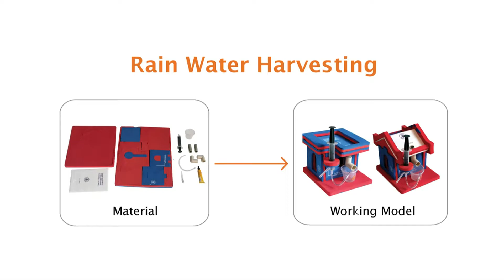Science Experiment Kit for Kids 10 Years+ | Mini Water Pump School Science@ExperimentAtHome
This is a great science experiment kit for kids 10 years+! It contains everything you need for a fun, educational and hands-on science experiment. The kit includes a mini water pump, a roof drain, an instruction manual and all the necessary tools to complete the experiment.

Science Experiment Kit - This Fun yet very engaging Project can be used to sensitise the children about the importance of Water Conservation. Brainstorm with children on ways to save water.

Surprise your child with this Unique & Innovative Birthday Gift that they will cherish. Trigger CURIOSITY & Ignite the SPARK of Science and CREATIVITY in your child.
POWERFUL AND EFFECTIVE WAY TO SUPPLEMENT DIGITAL LEARNING During lockdown time when the children are stuck at home and learning via online sessions, a series of highly engaging set of Projects to keep them Productively Engaged with nicely curated Science Projects, exhibition Models and learning and teaching materials? Check our readymade Science and Mathematics models, projects and DIY (Do IT Yourself) kits and Create a innovative Lab at home
Best STEM Educational DIY Toy designed by experts to develop 21st century skills of INNOVATION & PROBLEM SOLVING through Project Based Learning approach. Each project kit comes hassle-free with all required materials to make working model, with easy-to-understand & step-by-step Instruction workbook.

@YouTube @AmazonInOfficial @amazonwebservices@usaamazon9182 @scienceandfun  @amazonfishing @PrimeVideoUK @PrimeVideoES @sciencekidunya